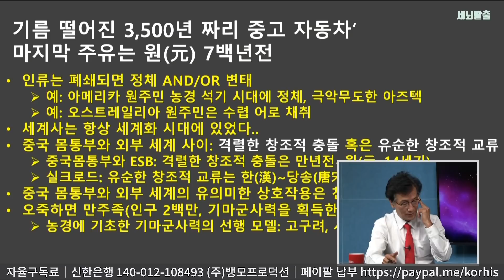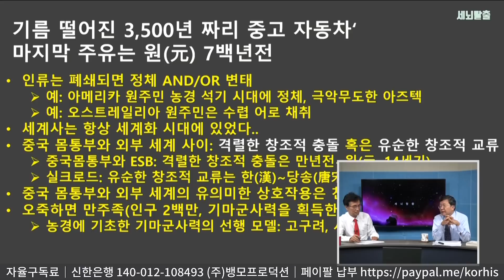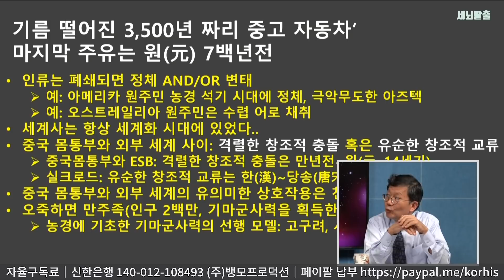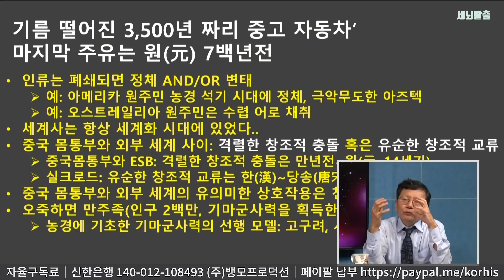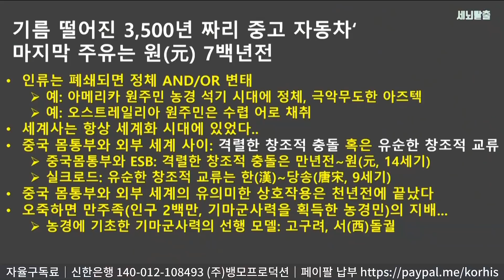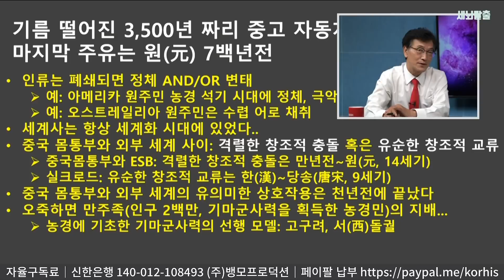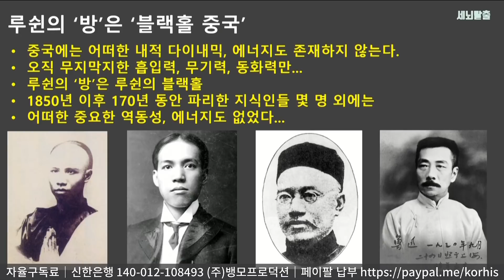[세뇌탈출] 1660탄 조뱅썰전 - 등소평이 만든 괴물 중국이 한국에 못 미치는 이유 -1부 (20211001)